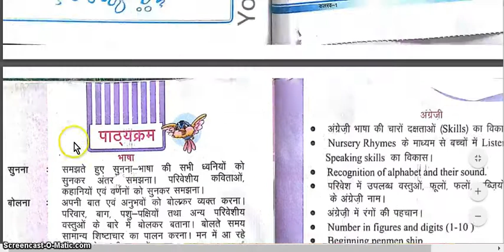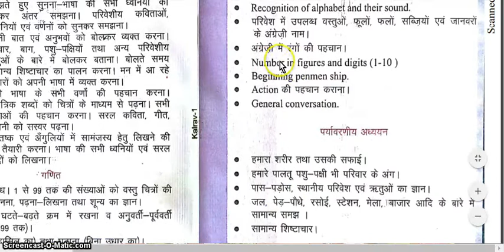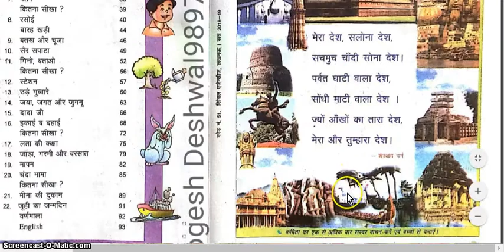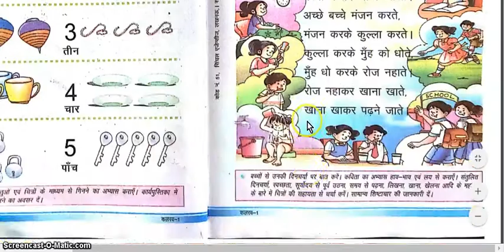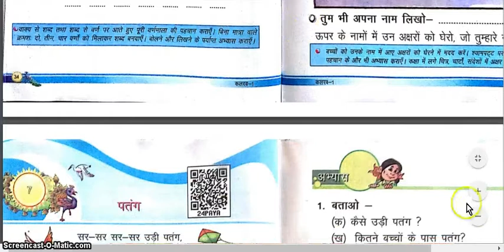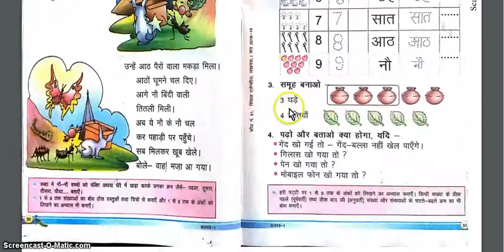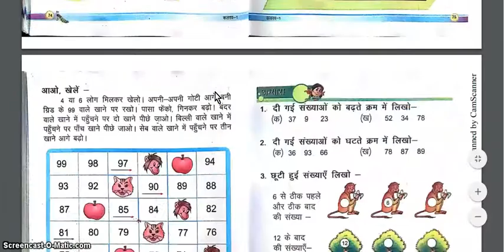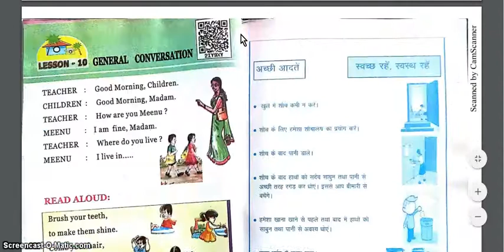कलरव कक्षा 1 की पुस्तक | बेसिक शिक्षा परिषद | e पाठशाला